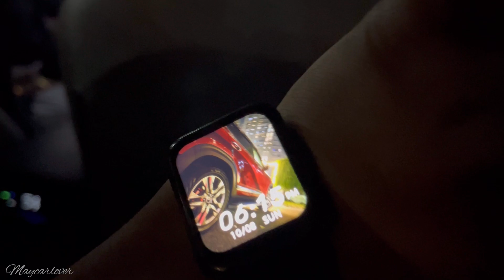Pre-wedding तो खूब देखी होगी पर Pre-birthday पहली बार देखी |family vlog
Wedding and birthday celebrations are so much fun, but they can be hard work too! In this video, we're taking a look at how to celebrate a pre-wedding shoot and a pre-birthday shoot.

You'll see us shoot some fun family photos and capture some delicious baby food recipes too. It's a lot of fun, and we think you'll enjoy it!